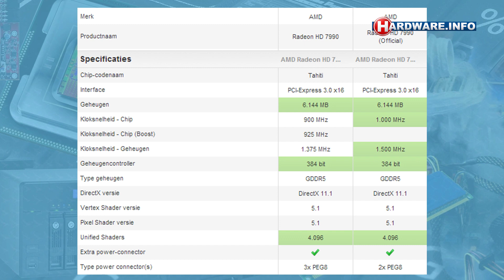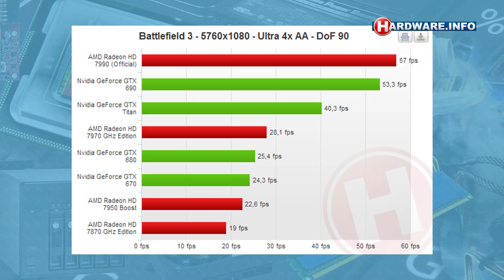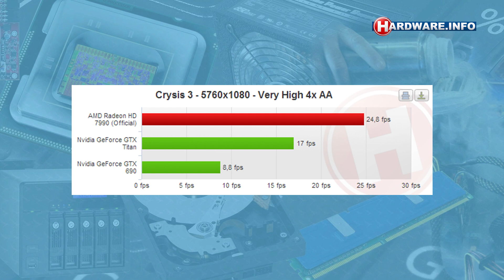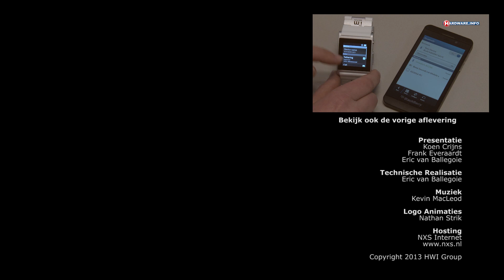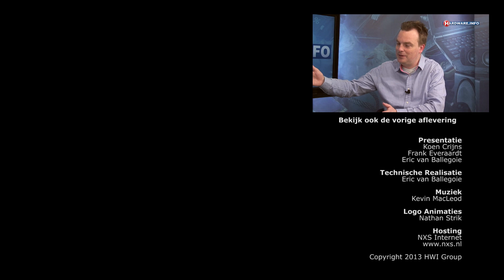AMD Radeon 7990 review - Hardware.Info TV (Dutch)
Ruim een jaar nadat de Radeon HD 7970 op de markt is verschenen komt AMD nu eindelijk met een dual-GPU variant van deze kaart, de HD 7990. Toch komt die naam je wellicht al bekend voor, omdat onder andere Club3D en Power Color al langer zelf dual-GPU kaarten onder de naam op de markt brachten. Grote vraag is dan ook wat het 'officiële' product van AMD daar aan toevoegt. Wij doken in de specificaties en testten de nieuwe kaart uitvoerig.